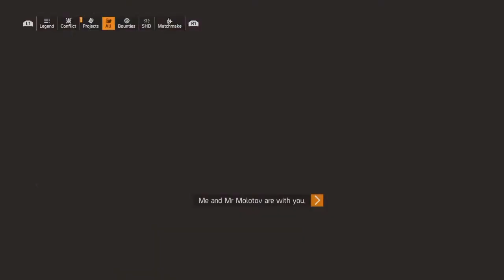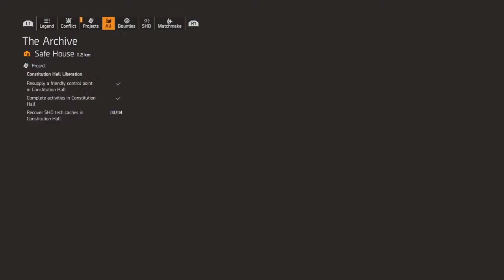DC Strolling | Tom Clancy's The Division 2 Playthrough |EP25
Leave My Let's Play's To No Com For Now , Hope You Enjoy : )